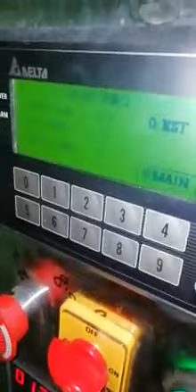Full pneumatic cup filler JMD Enterprise 9873492349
Namkeen chips tea coffee etc packing machines